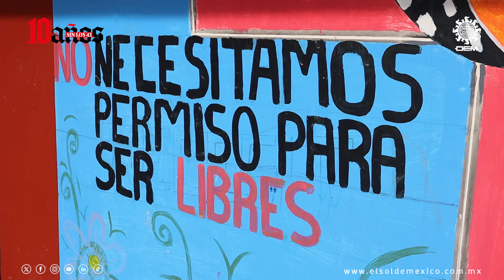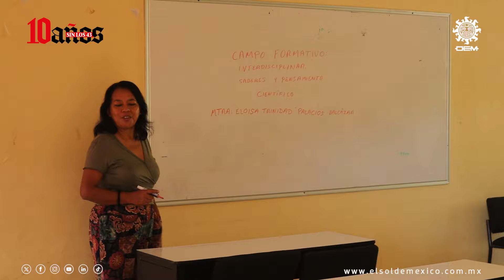“No todo es malo en Ayotzinapa”, Tomás Vargas Colchero, director de la Normal Raúl Isidro Burgos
“ Es importante lo político porque es parte de las escuelas normales, pero también un elemento importante es lo académico. Si ustedes comparten el 50% académico y el 50% político serán unos excelentes docentes”, dice en entrevista Tomás Vargas Colchero, director de la Escuela Normal Raúl Isidro Burgos de Ayotzinapa, Guerrero.